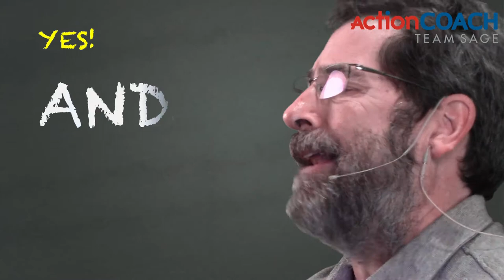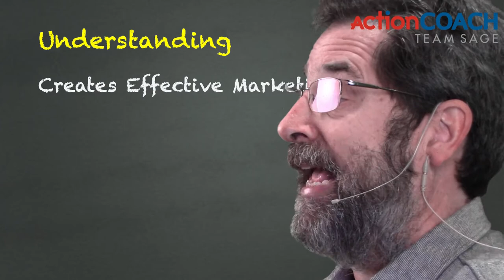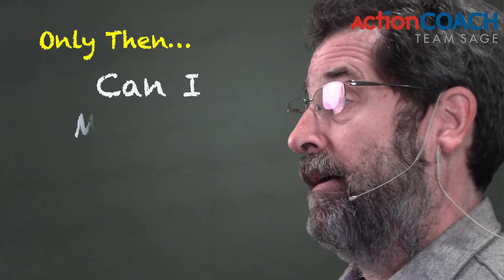How To Define Your Target Market - Business Growth - Miami, FL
Is defining your target market, truly something that's critical for your business.
Whether we're marketing online or off, the most important thing in any marketing strategy is who we're going after. It's the most critical thing. Why?